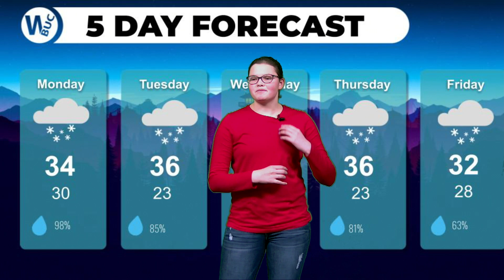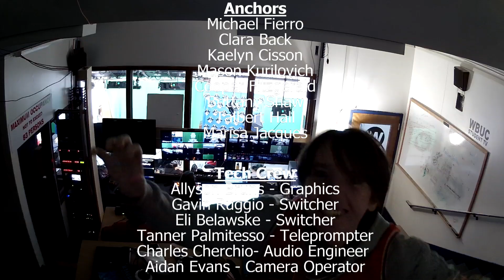BNN Jan. 24, 2023